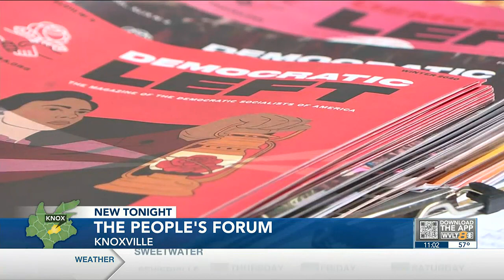Mother, five kids still homeless after a deadly accident damaged their home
On Wednesday, community advocate Brady Watson hosted The People’s State of the City Forum in response to Mayor Indya Kincannon’s State of the City address and her 2023-24 budget. The group, which consisted of more than a dozen people representing a range of groups and non-profits.